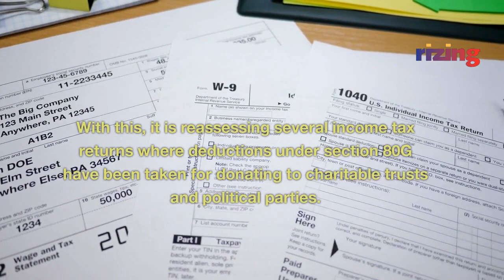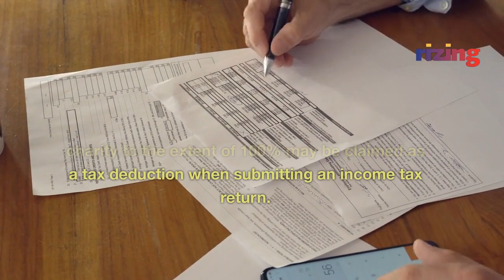AI-Powered Tax Reassessments: How the Income Tax Department Is Fighting Corruption | Rizing Tech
The Income Tax Department is using artificial intelligence (AI) to reassess tax returns where deductions under section 80G have been taken for donating to charitable trusts and political parties. This is because the I-T department has identified a number of taxpayers whose ratio of donations against income looks skewed.

The AI tools are able to identify these taxpayers by analyzing their income tax returns and comparing them to other taxpayers. The I-T department is then able to issue notices to these taxpayers asking them to provide more information about their donations.

This is a major step in the fight against corruption, as it will help to ensure that taxpayers are only claiming deductions for legitimate donations. The AI tools are also helping to make the tax assessment process more efficient, as they can identify potential problems much faster than humans.